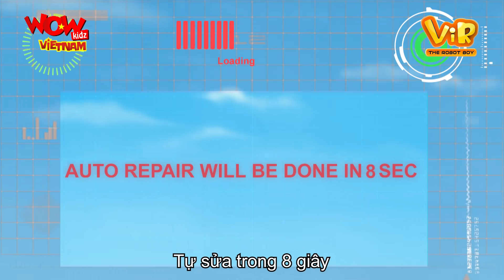Cậu Bé Robot Tập 55 - Vir Đại Chiến Quý Ngài Nón - Phim Hoạt Hình Tiếng Việt - Vir : The Robot Boy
Tiến sĩ Prem Sahay, một nhà khoa học nổi tiếng trong lĩnh vực robot, đã phát minh ra một Robot tình báo nhân tạo cực kỳ thông minh và đặc biệt là có cảm xúc giống y hệt con người thiệt. Tuy nhiên, khi Bộ Quốc phòng dự định để chế tạo robot của mình cho các mục đích quân sự, ông đã trốn thoát với nó đến Ấn Độ và hiện đang sống bí mật ở trung tâm của Delhi. Tại đây tiến sĩ Sahay tiếp tục sửa đổi Robot và cho nó hình dạng của một đứa trẻ và đặt tên nó là VIR.
Mỗi tập phim có một câu chuyện cực kỳ hấp dẫn trong đó VIR cùng với bạn bè của mình Gintu-the Jinn, chú lừa Chulbul và Imli - Bạn cùng lớp của VIR chiến đấu, tìm ra sự thật bí ẩn và chống lại thế lực xấu xa luôn luôn rình rập, hãm hại mình.
► Eena Meena Deeka - Phim Hoạt Hình Cực Hài Hước Vui Nhộn